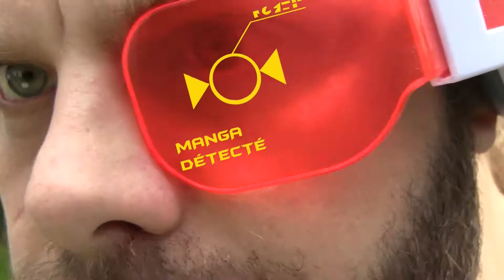La séquence manga - Dark Goddess, la critique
Salut les saiyans aujourd'hui on parle Dark Goddess